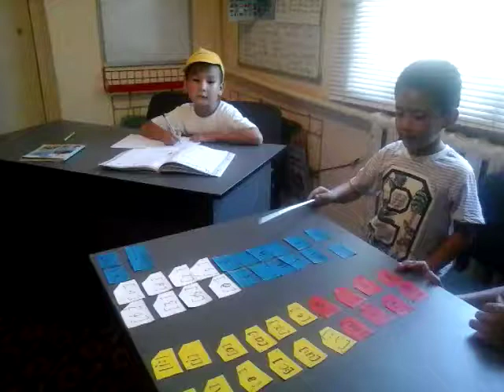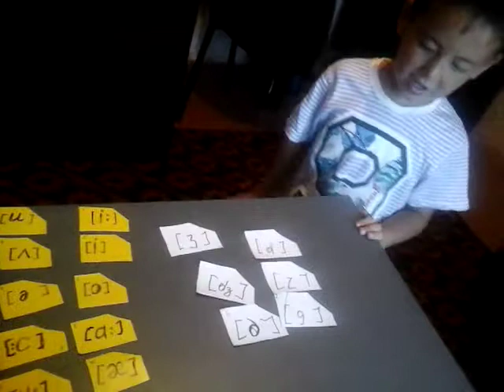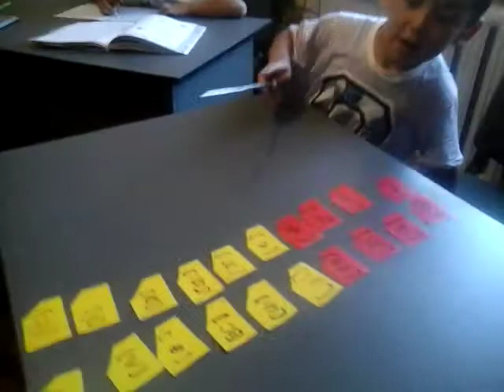Ерасыл старается выучить все звуки